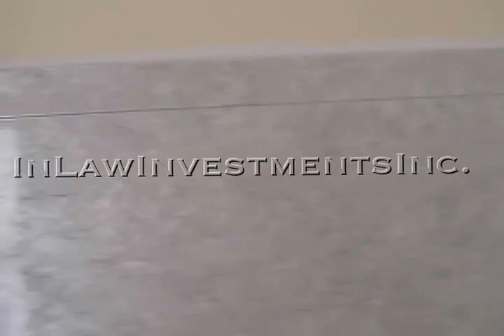10904 E. 56th Terr, Raytown, Mo.